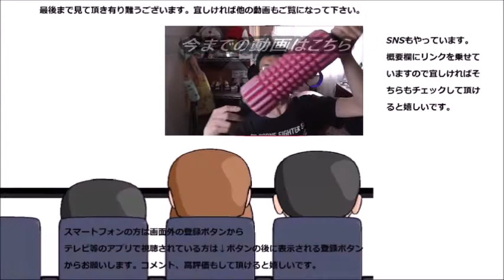ローソン 紅あずまの焼き芋餡とホイップドーナツを食べてみた 中にはたっぷり～だと思ったら？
ローソン　紅あずまの焼き芋餡とホイップドーナツを食べてみました。○の中にある存在感、そして～